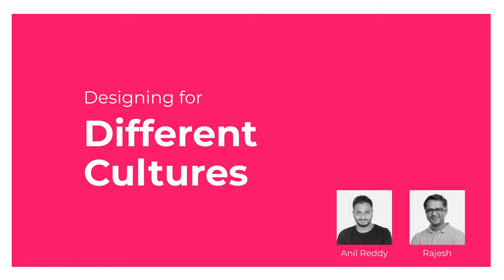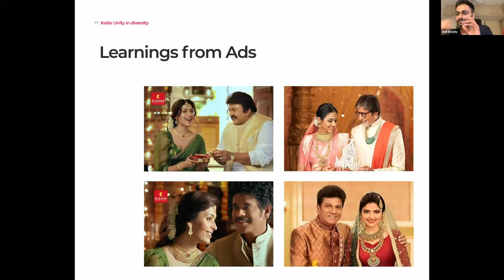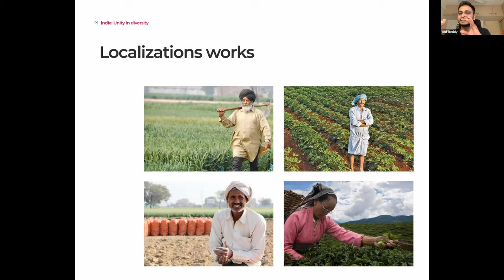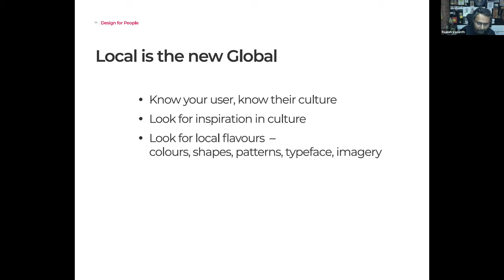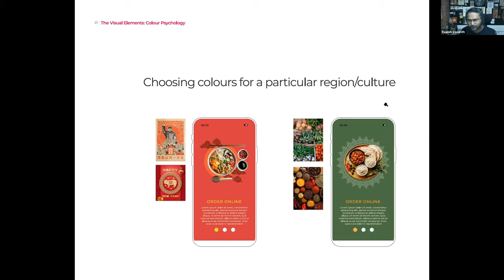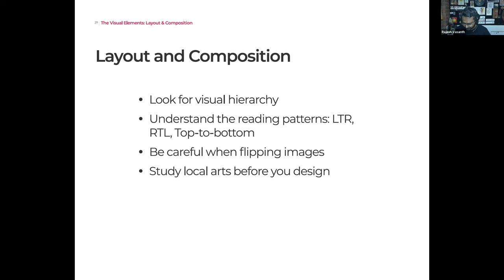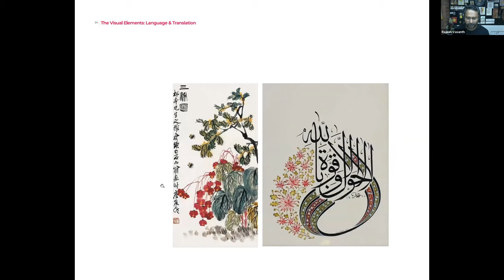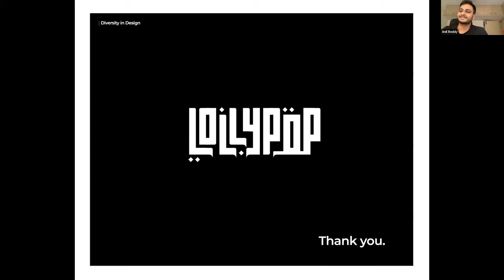Designing for Different Cultures | Lollypop Unplugged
As a designer, you are often challenged with understanding the specific needs of the local users. What works for a particular culture might be completely irrelevant to other cultures. This video will help you to set up guidelines while you design for different cultures.

On the World Design Day 2020, our thought leaders Anil Reddy (Founder and Design Director. Lollypop Design) and Rajesh Vasanth (Creative Director, Lollypop Design) came together to speak on the topic 'Designing for Different Cultures'.